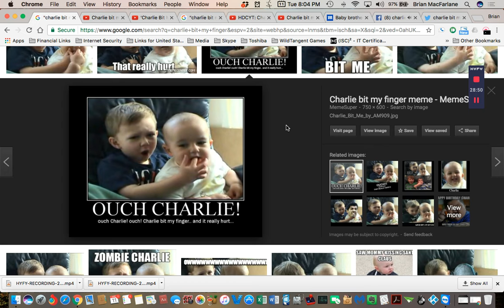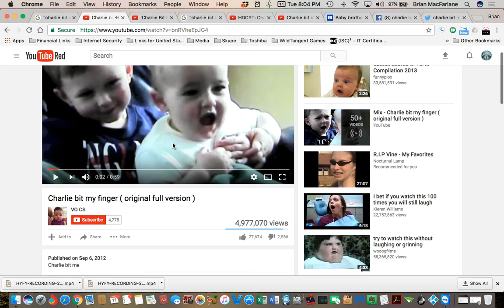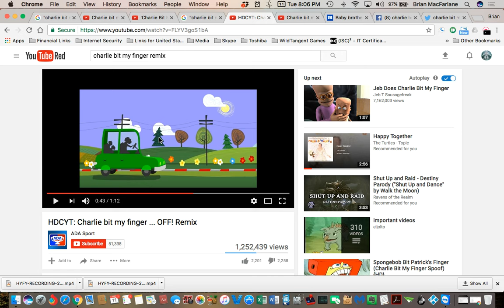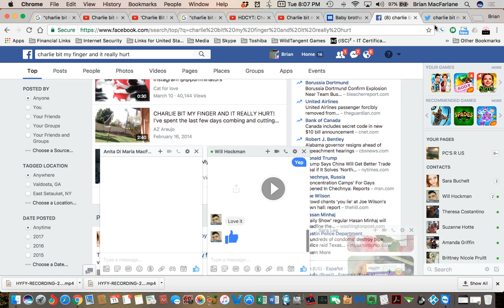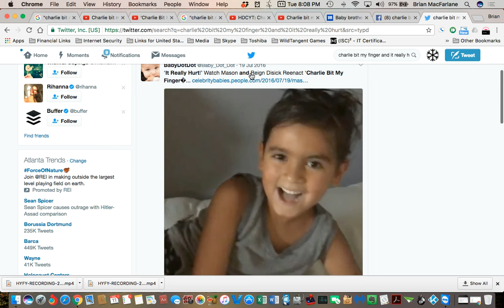NEW HUGE Mandela Effect - YouTube Viral Video, "Charlie bit my finger" (Vote #290)